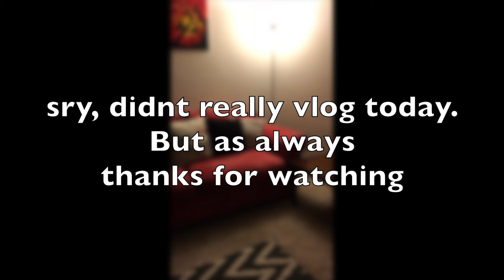X-Family Vlog 21 - CAR WAS USING THE PRESSURE WASHER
follow us at: Instagram: KSister’s_of_5